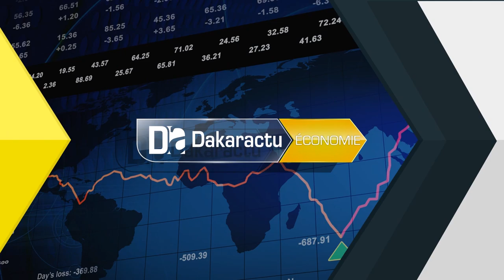Le surpeuplement handicape l'afrique pour les dividendes...